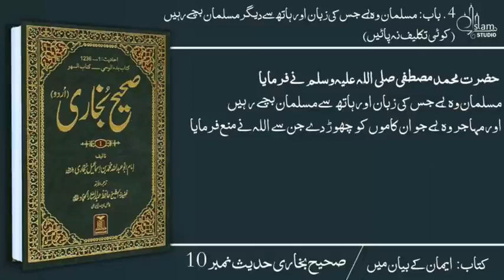Sahih Bukhari, Hadeeth No.1-10, Urdu, Bukhari Sharif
Bukhari Sharif